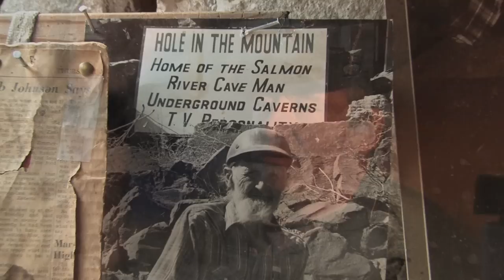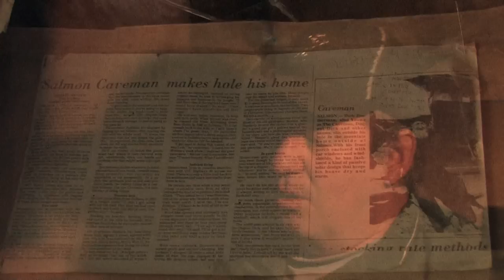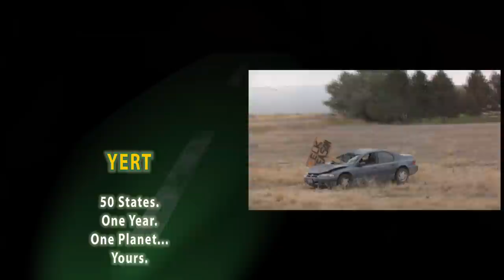YERTpod19: Diggin' Dugout Dick in Idaho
See Dick live. See Dick live in a cave for 60 years. See Dick live
simpler than any human encountered by YERT. Long live Dugout Dick!

***The YERT Feature Film won the Audience Award at the 2011 Environmental Film Festival at Yale (EFFY)*** We've finished our feature film based on our eco-adventures! Please spread the word to all of your friends and family - we want this film to travel around the world. Find or arrange a screening near you by clicking on this . You can also check out the full synopsis and additional information . And we've got over 60 other short films already available